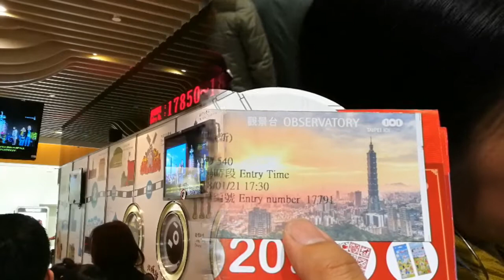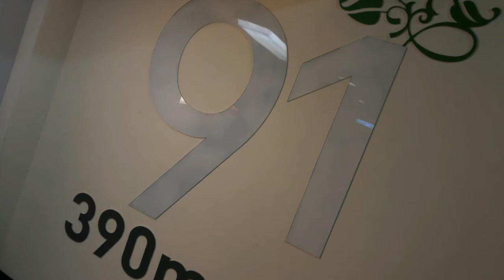กลุ่มเด็กวัยใสผจญภัยในไต้หวัน (วันแรก)